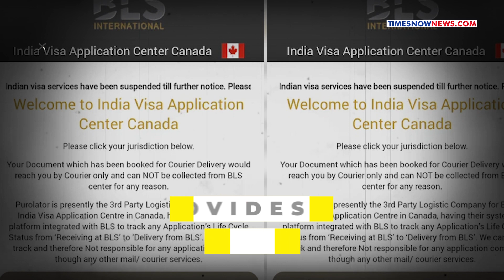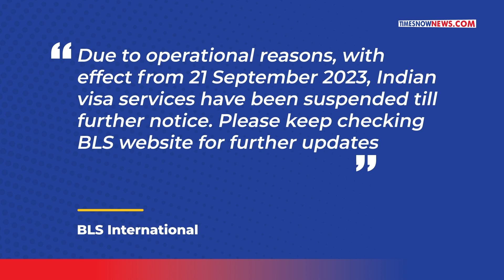India Suspends Visa For Canadians Amid Tensions After Trudeau's Absurd 'Nijjar Killing' Charge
In a big development, New Delhi has suspended visa services for Canadian nationals indefinitely. The move comes amid heightened tensions between India and Canada after Trudeau blamed India for killing of Khalistani terrorist Hardeep Nijjar. Watch for details